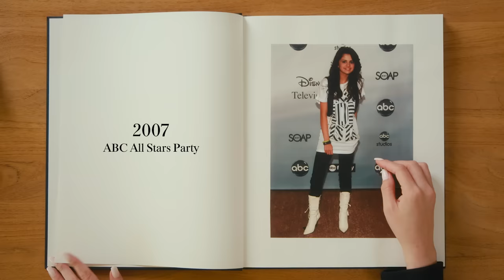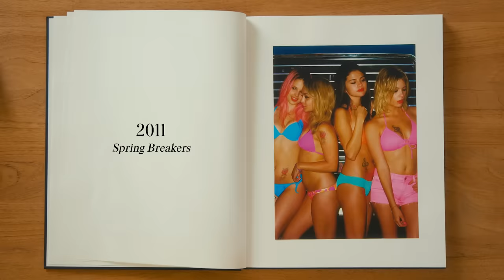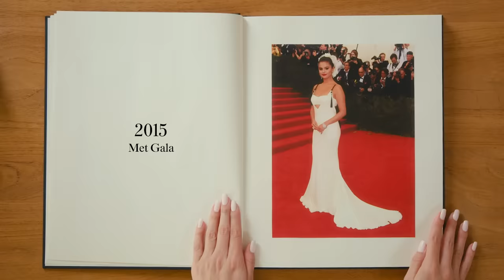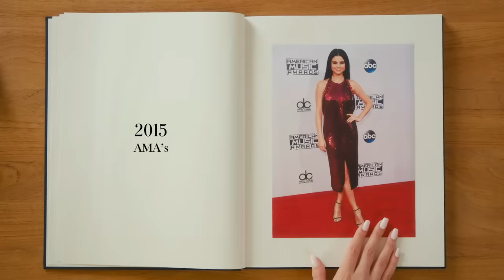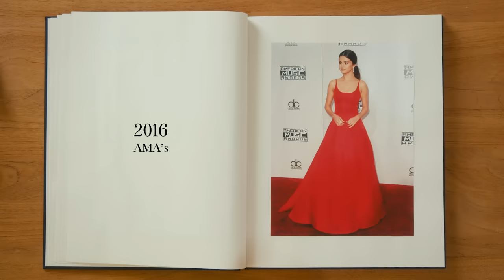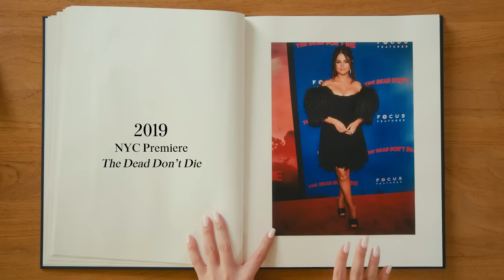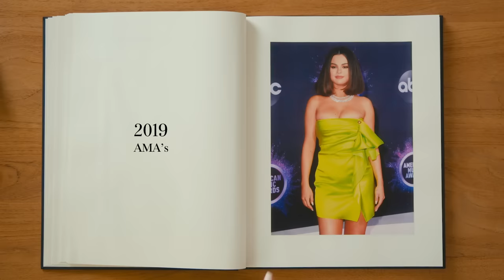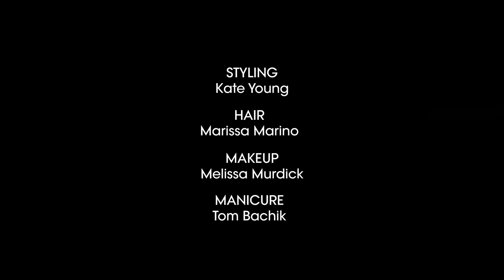Selena Gomez Breaks Down 15 Looks From 2007 to Now | Life in Looks | Vogue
Selena Gomez gets candid about her best (and worst) fashion moments. Selena talks about her looks from 'Love You Like a Love Song' to 'Spring Breakers' and much more. Did you know she helped design some of her red carpet looks?

Director: Rom Bokobza
DP: Nate Gold
Editor: Marcus Niehaus
Producer: Naomi Nishi
Cam Op: Paolo Arriola
Gaffer: Matt Tuppen
Sound: Gray Thomas-Sowers
Set Design: Sage Griffin
Color: Carlos Flores, Forager
Production Assistant: Kristen Rakes, Josh Crowe and Kamil Zeglen
Filmed on Location: The Peninsula Beverly Hills